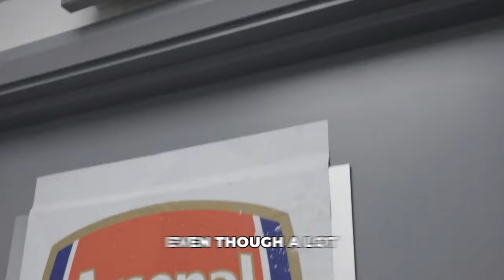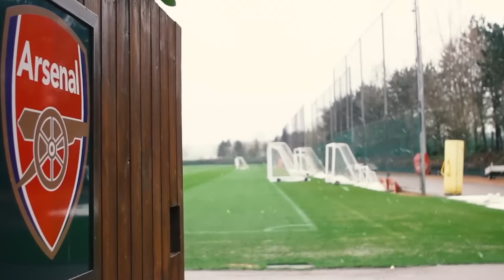How Leandro Trossard Has SOLVED Arsenal's Striker Problems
Leandro Trossard has claimed the vacant Arsenal starting striker spot after injuries to other players. In this video, we discuss His new role which is actually a false nine is helping Arsenal be much more fluid and better ass a team, leading to 21 goals being score in 5 games.

P.S Thank you for the feedback, I naturally talk quick but i can understand It's hard to follow when talking about tactics/systems. I will try to not get too excited lmao and calm down! I appreciate any feedback thank you all!